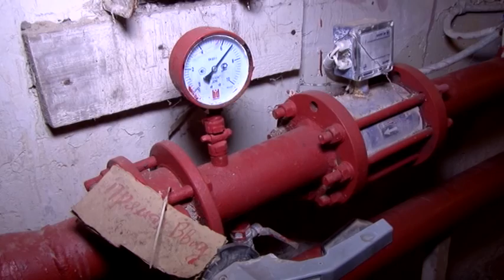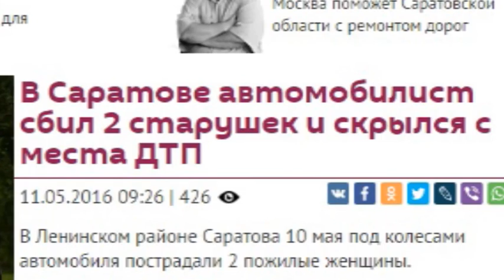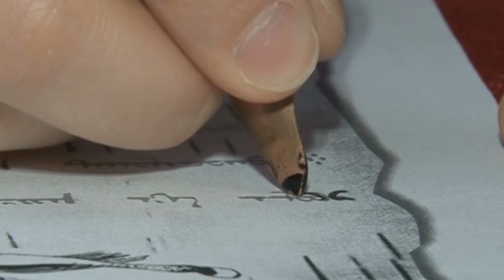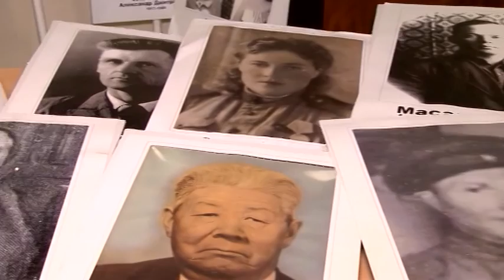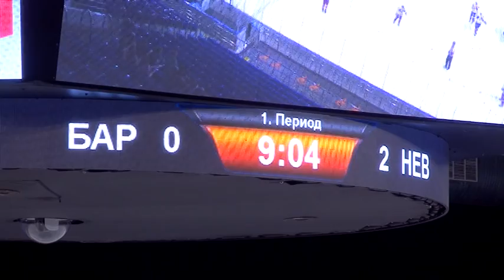Саратов Сегодня - 11 мая 2016